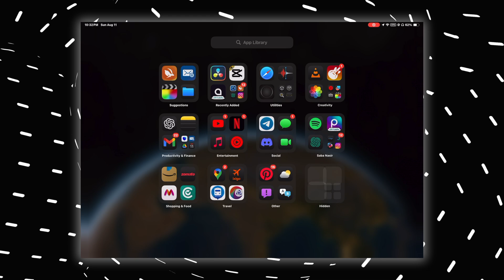How to Download IPA File of Any App | App Not Installed Problem Solved!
Title : How to Download IPA File of Any App | App Not Installed Problem Solved!

Learn how to download and install IPA files of any app easily in this step-by-step guide! We address the common "App Not Installed" issue on iOS devices and provide the best methods to get your favorite apps up and running without hassle.

In this video, you'll discover:
1. What IPA files are and why you might need them.
2. The safest methods to download IPA files without jailbreak.
3. Solutions to common installation problems like the "App Not Installed" error.
4. Tips and tricks to ensure a smooth installation process.

Timestamps:
What the hell you will do with timestamps in just 1 minute video :)

Useful Links:

In then middle of this video i have talked about troll-store that some of the apps are made to install with trollstore only and there’s a problem that trollstore don’t support every device it supports only specific versions and iphone/ipad models you can check your device compatibility from the link given below and yeah if your device is compatible with trollstore i will suggest you to download it because it’s better that any ipa installation methods and if you are facing any while installing trollstore you can text me on telegram (link in bio) i will help you with that…

- Telegram : [@pvtsxnny] Link in channel About..
- Facebook: No available right now!

 Equipment I Use:
I will provide it later!

- [Previous Video Title] MUST WATCH!!

⚠️Copyright disdaimer: Copyriht Disclaimer under section 107 or of fhe copyright Act 1976 allowarce is made for fair use for purpose such as criticsm, comment,news,reporting,teaching, scholarship and research Fair use is use permitted by coyright statute might otherwise be infringing.Non profit, Educational or personal use tips the balance favour of fair use.

For Topic request comment in discription with regionoftech